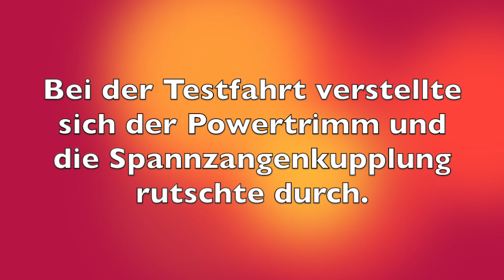RTR RC Mono Snap von Roger Teil 2 mit 3S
Wie schon geschrieben wurde der Regler und Motor gewechselt, leider dreht der Motor unter Last zu wenig an 3 und 4S (war nur eine Notlösung). Powertrimm verstellt sich auch da das Alu einfach zu weich ist wo dafür verwendet wurde. Wenn mal alles passt brauch es auch noch den passenden Prop in Metall. Jetzt geht es erstmal darum alle Probleme zu beheben bevor es wieder ans Wasser geht. Letzte GPS-Messung ergab einen Topspeed von 65 km/h wo bis jetzt erreicht wurde.